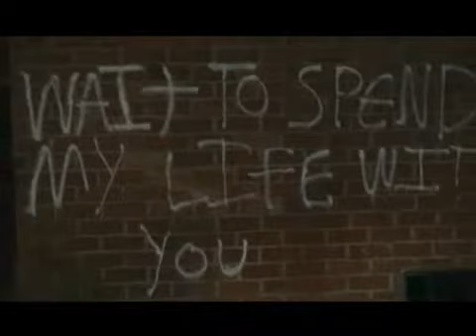Best Coast Our Deal w/ Tyler Posey